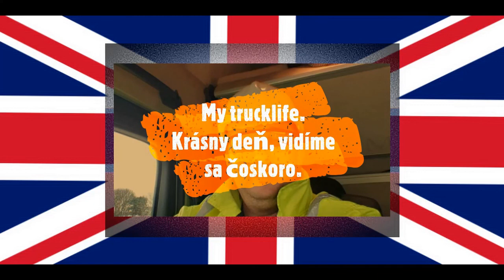Peter-My trucklife. Vlog. Zrazený cyklista ... Amey - Heathrow.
Peter-My trucklife. Vlog. Volám sa Peter, mám 40 rokov a žijem v Anglicku od roku 2013. Pracujem ako vodič kamiónu už 19 rokov a chcem vám priblížiť život v Anglicku mojimi očami. Ak vás bude čokoľvek zaujímať ohľadom práce a života v UK, napíšte mi do komentu. Videa sa budeme snažiť zdokonaľovať aj po technickej aj po obsahovej stránke. Tak sadajte, ŠTARTUJEME. prácavanglicku​životvanglicku​kamionistika​ facebook instagra youtube kanál ... PeterGaming-ETS2... hudba v tomto videu skladba: Cesty II triedy interpret: Ivan Tasler, IMT Smile Hudba: Ivan Tásler Text: Vlado Krausz